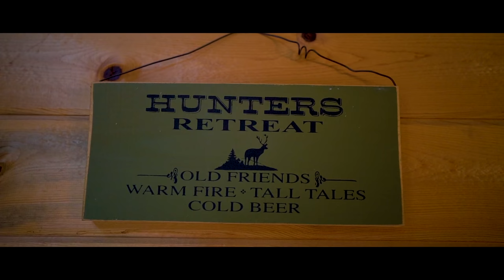Bear Camp 2019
Vortex Optics bear camp 2019 - follow along as we show you behind the scenes of our Idaho bear season.

Music Attribution: Soundstripe